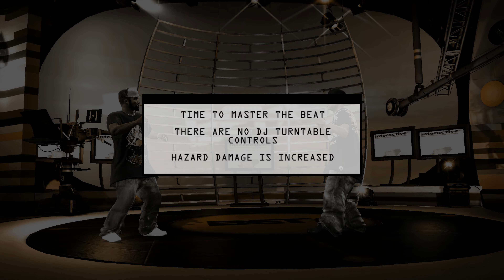Def Jam ICON Papoose VS Young Jeezy | 4K | PC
Def Jam: Icon ist ein Kampf-Videospiel, das dritte in der von Def Jam lizenzierten Hip-Hop-Videospielserie von Electronic Arts. Das Spiel wurde von EA Chicago entwickelt, dem ersten Def Jam-Spiel, das nicht von AKI Corporation entwickelt wurde.

Hardware